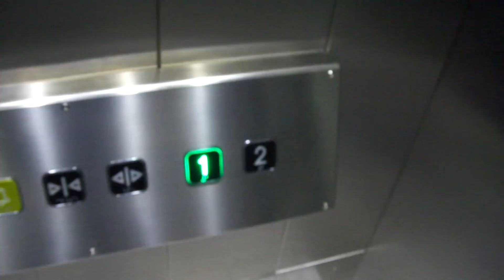Brand New KONE MonoSpace MRL Traction elevator @ Globen, Stockholm, Sweden.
Installedn in 2010.